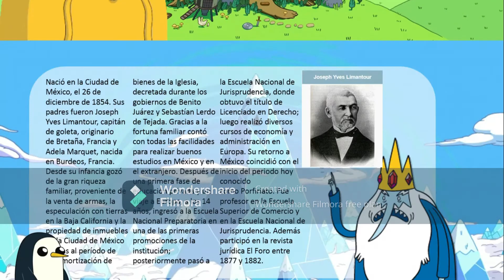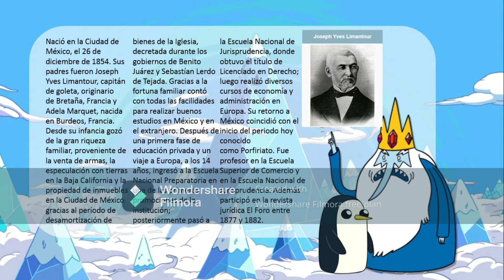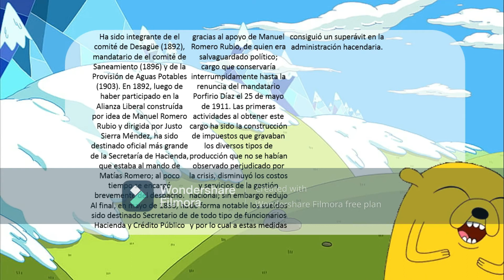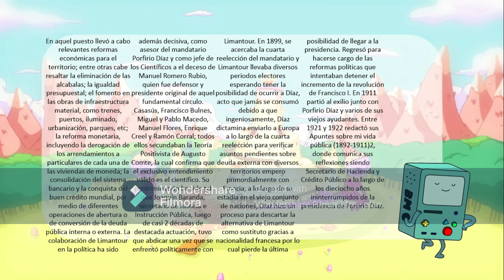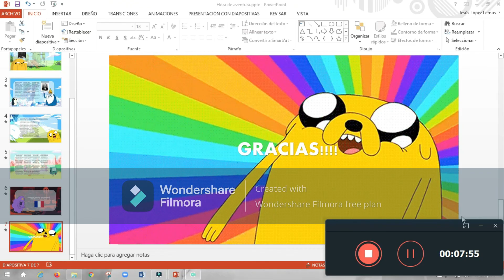José Yves Limantour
López Lemus Jesús
Gpo 2